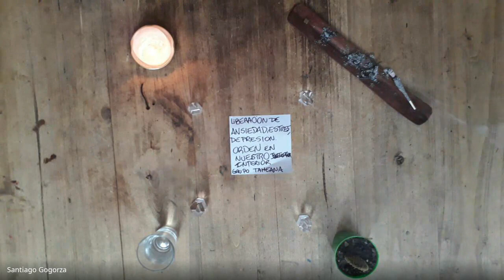Liberación de Ansiedad, Estrés y depresión y comenzaremos a poner en orden nuestro interior 2021 10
MEDITACION GUIADA PARA RELAJACIÓN
Liberación de Ansiedad, Estrés y Depresión y comenzaremos a poner en orden nuestro interior

cada jueves y viernes, hacemos sesiones gratuitas
Ayudanos con tu  Donación.